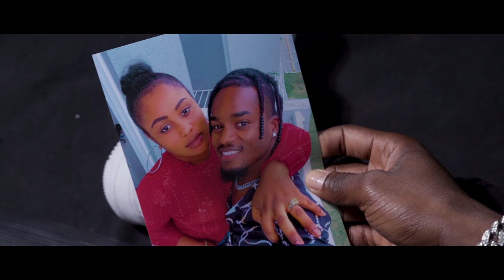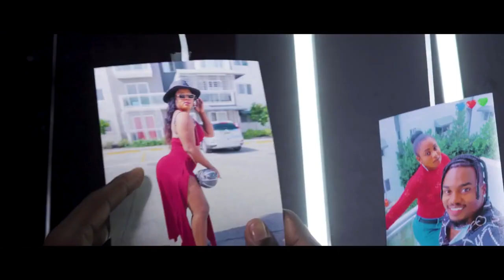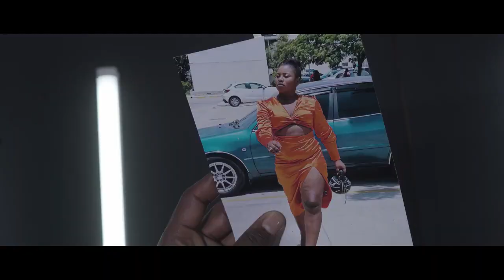Jhaman - Kounye a - (Cover) Official Video (1).mp4